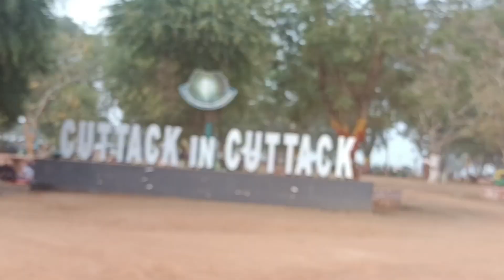2023 my last vlog🤗 dekho haam kahna aagaye🤷🙏shaktimayee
2023 my last vlog🤗 dekho haam kahna aagaye🤷🙏shaktimayee